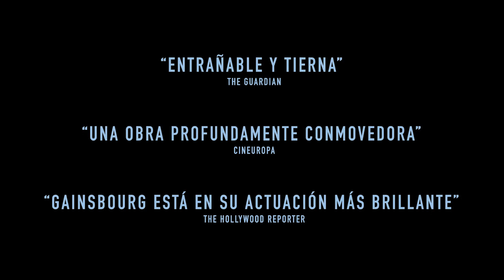Los pasajeros de la noche Tráiler español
Los pasajeros de la noche. Consulta nuestra crítica